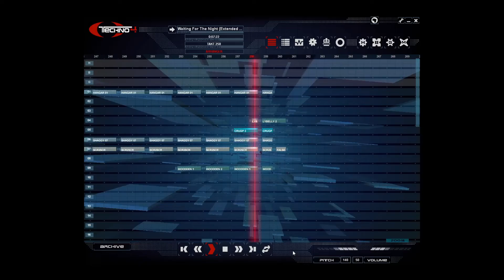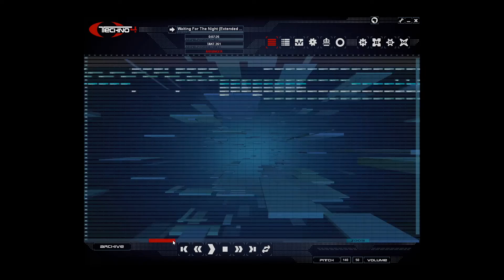Chris van Stylex - Waiting For The Night (Extended Mix) [Off. eJay Techno 4 Reloaded Project Video]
Jetzt neu! eJay Techno 4 Reloaded Project Videos.
Hier ist das Projektvideo zu meinem neuen Song ''Waiting For The Night'',
welcher ich diesmal nicht mit MAGIX Music Maker erstellt habe, sondern mit eJay!
Hab die Software seit neuestem.
Von dem Album: Ay Caramba!
Jahr: 2022.
Erstellt mit: eJay Techno 4 Reloaded.
Viel Spaß!

English:

Now New! eJay Techno 4 Reloaded Project Videos.
Here is the project video for my new song ''Waiting For The Night'',
which I didn't create with MAGIX Music Maker this time, but with eJay!
Have the software since newest.
From the album: Ay Caramba!
Year: 2022.
Created with: eJay Techno 4 Reloaded.
Have fun!